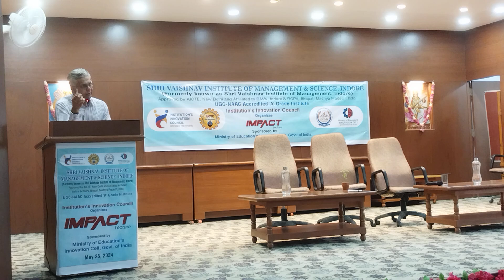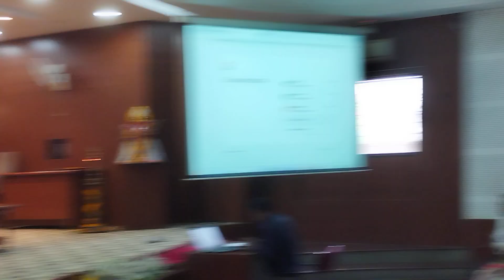Impact Lecture 2